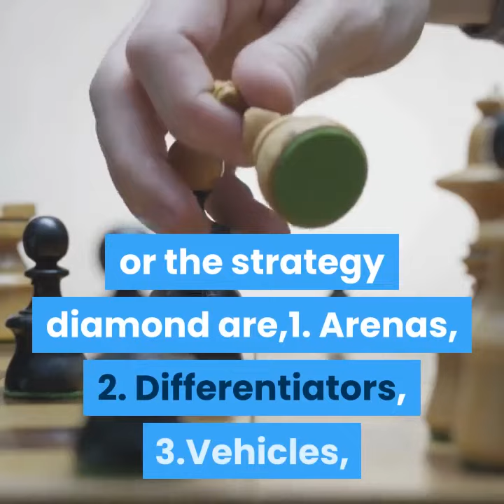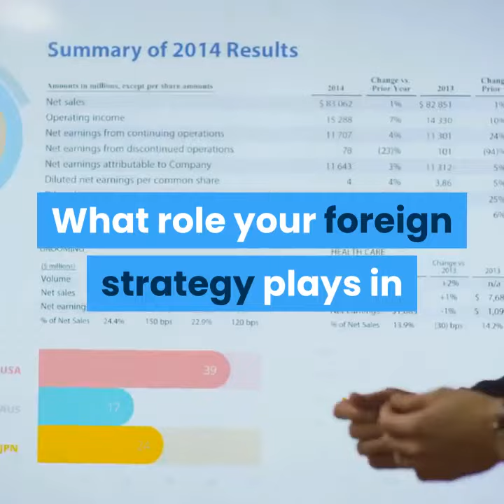Applying 5 Elements Model to International Strategy